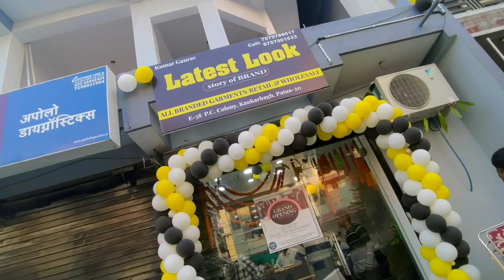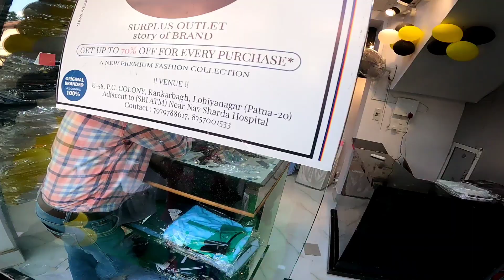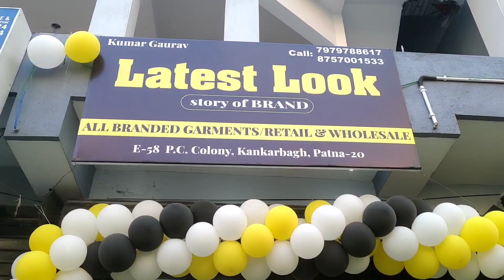Kankarbagh Patna | Dost Ke Shop Ki Opening Aur Reunion Bhi Ho Gaya |Royal Rider |Ritesh Sharma Vlogs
Address - Latest Look, E-58 p.c.colony kankarbagh patna-20, Lohiyanagar, Near malahi pakri chowk, Land mark- Nav sharda hospital, Adjacent to SBI ATM

To connect Royal Rider -

you can ask any questions related to this video in the comment box,
you can also recommend me the content you want me to cover up.